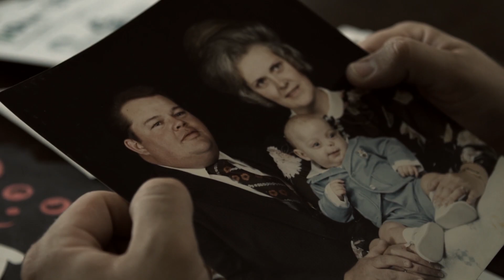Brian Tyler - "The Devil We Know"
Here is my theme for the new documentary “The Devil We Know” - an incredible exposé by director Stephanie Soechtig uncovering one of the biggest environmental scandals in history. The movie is out out now. Soundtrack out on Varèse Sarabande Records October 26th.